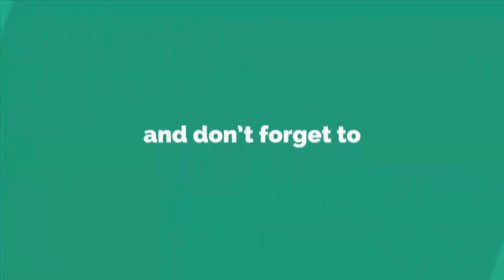How To Make Woolen Door/Wall Hanging With Old Bangles - Best reuse ideas - Woolen art and craft idea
How To Make Woolen Door/Wall Hanging With Old Bangles - Best reuse ideas - Woolen art and craft ideas